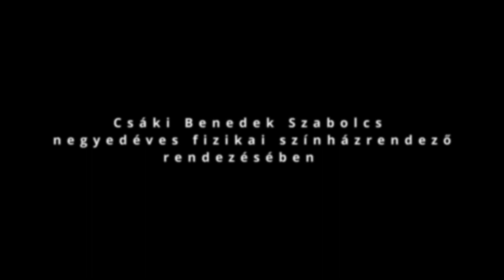Csokonai 250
November 16. csütörtök 18.15 – 20.30, Kóti terem

Tempefői fontos ügyért harcol, amellyel bármelyikünk könnyen azonosulhat. Csokonai beleírta saját életét és tapasztalatait is a drámába, amitől még feszültebbé és hitelesebbé válik a történet. Szeretnénk megmutatni, hogy bár a darab mai szemmel nézve nem korszerű, mégis helye van a színházakban – csak egy kis átdolgozással kell segíteni rajta.

Úgy véltük: Csokonai születése 250. évfordulójának szép megünneplése lenne, ha létrehoznánk az eredeti mű alapján egy színpadra alkalmazható drámát.” (Az írók)
Az elkészült darab végül Horváth Csaba Tanár úr fizikai rendező növendékének: Csáki Benedeknek a rendezésében, Funtek Frigyes és Quintus Konrád Tanár úr másodéves színészhallgatóinak közreműködésével valósul meg.

Írta: Bakos Apolka, Orosz-Bogdán Noémi, Pálfi Zsófia, Szalánczi Ágota, Varga-Amár Rudolf
Konzulens: Győrei Zsolt
Rendező: Csáki Benedek
Szereplők: Ábrahám Kíra, Garamvári Ádám, Horváth Gábriel, Hostyinszki Máté, Kern Adrienn, Kirády Marcell, Laczkó Bálint, Lajcsik Domonkos, Nadrai Zita, Rigó Mária, Seres Alexandra, Tabajdi Anna, Varga Szabolcs, Veress György